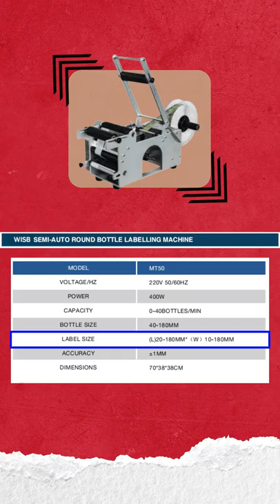Mesin Labelling - MT50 SEMI AUTO ROUND BOTTLE LABELLING MACHINE